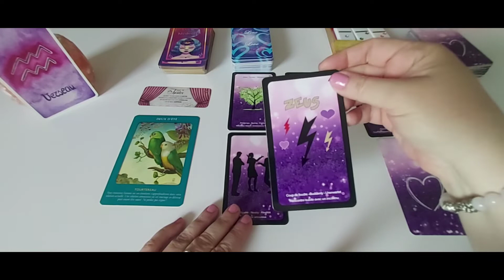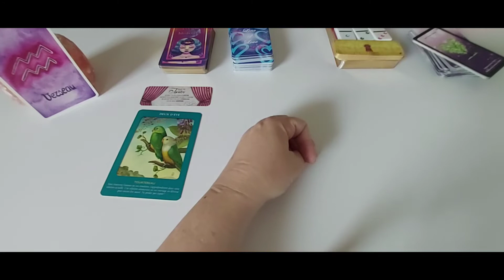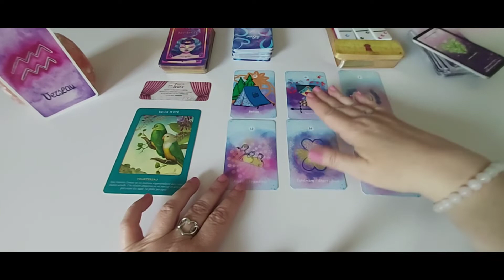❤️ Verseau - Amour spécial Eté 🌞 2022 ❤️